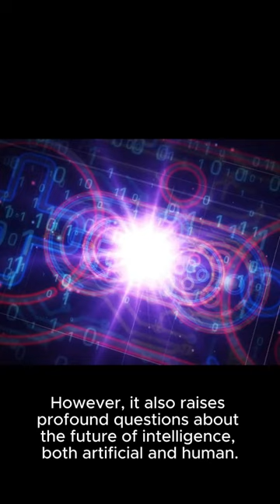Quantum AGI The End of Human Superiority